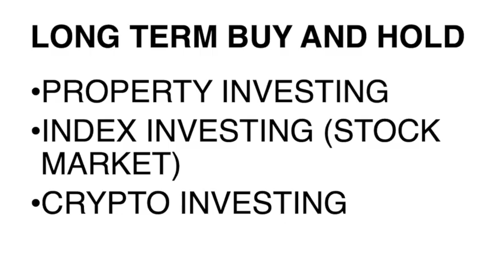20 YEARS OF INVESTING | AND HOW 2021 WAS MY WORST YEAR!!!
2021 WAS MY WORST YEAR INVESTING WISE. Like losing $100,000 in crypto gains.

Today's video is a warning of how not to invest:
*I'll be explaining how I lost $100,000
*Why I lost it
*And how you can avoid my 2021

For a bit more of DUFFMONEY, you can visit the DUFFMONEY

For free crypto visit coinbase and you can get £7 in Bitcoin for free. This is a referral so I will also receive £7 in Bitcoin, WIN WIN -

FI Money: LEARN THE HARD WAY TEACH THE EASY WAY (My 1st book) -

The Dormant Landlord (2nd book) -

This will help me spread the word …. And help others who are interested in personal finances and investing.